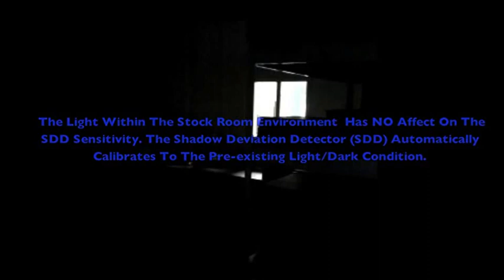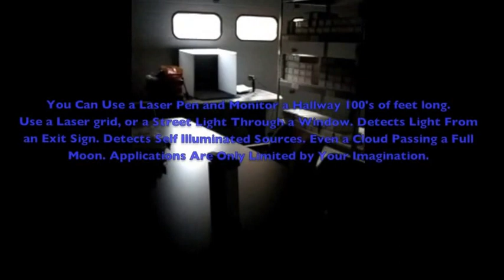KII-SDD Shadow Detector - Part 1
KII-SDD Shadow detector Combines the KII Meter with our popular Shadow Deviation Detector (SDD). The SDD circuit utilizes a proprietary software algorithm and precision hermetically sealed LDR sensor to carefully analyze light contrast variations within an environment. The device is self calibrating (every 5 sec.) making it extremely easy to use. There is also a five step digital sensitivity adjustment to accommodate virtually all light or dark level conditions. When something interferes or causes a change in the received light, the SDD produces 5 descending tones (octave steps) corresponding to the amount of contrast variation change. A RED LED also indicates the decrease in received light energy. Similarly, there are 5 ascending tones corresponding to energy that increases the received light along with a GREEN LED. The KII and SDD can be used at the same time. But it is important to note that the KII can detect small residual current flow (EMF) through the SDD LED. The SDD can be used in a variety of Paranormal applications. One of the best documented detection events can be viewed on the Ghost Adventures Shanghai Tunnel episode, Part 3/3 about 2 min into the clip.

A squiggly anomaly is captured on film moving between the SDD Illuminator and the SDD sensor. The SDD reacts due to the light contrast disturbance.

It can be used:
1. Use Full moonlight as an illumination source through a window and detect anything that passes between the light and the detector. Note that interlaced clouds moving by will be detected.
2. Turn an incandescent light on in a closet so that only a "slit" of light shines out through the door and create a light curtain. Anything that passes between the slit light curtain and SDD will be detected.
3. Use a laser pen 100's of feet away. Aim the laser spot at the SDD detector and make an incredibly long through beam passage "break" sensor. I've even used beam bending optics and mirrors to go around corners.
4. Use the SDD with a Laser Grid, RED or GREEN
5. The KII-SDD comes with a RED illuminator good for use in total darkness up to 40'
6. Use the RED light from an indoor EXIT sign.
7. Use it with Near IR light sources